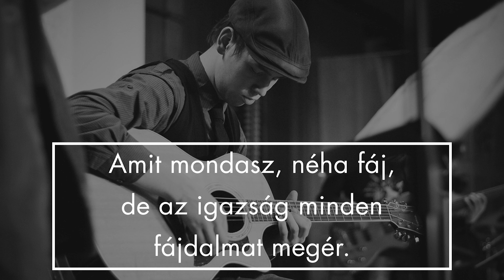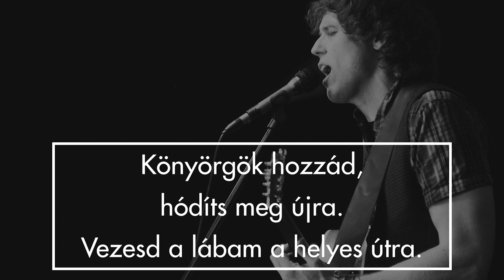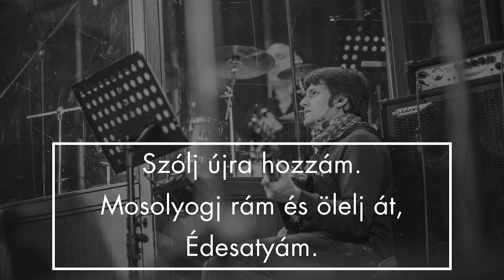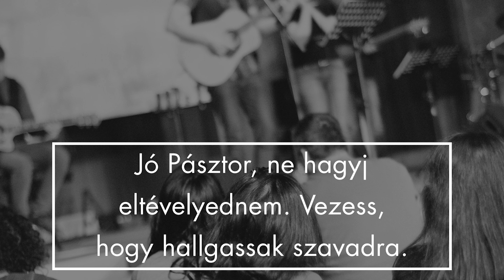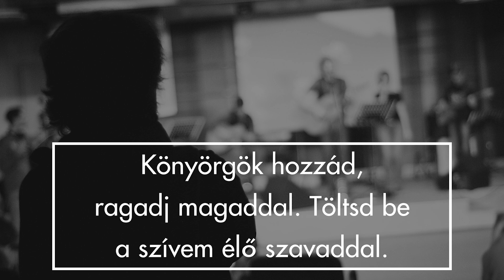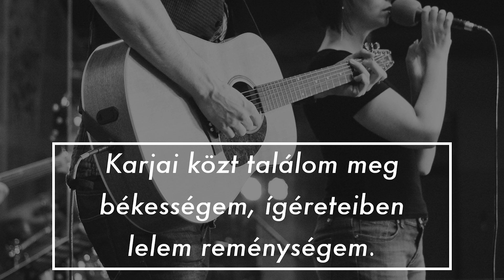SZÓLJ ÚJRA HOZZÁM - DOBNER ILLÉS feat. MAROS ESZTER (Lyric Video)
Fotók: Biri Ádám
Slideshow: Dobner Illés

Zene & szöveg: Dobner Illés
Hangszereles: Dobner Illés, Michael Payne, Pető Illés, Kovács Péter
Hangszerek: Schafarek József, Komáromi Kornél, Pető Illés, Dobner Illés, Kovács Péter
Vokálok: Maros Eszter, Dobner Illés